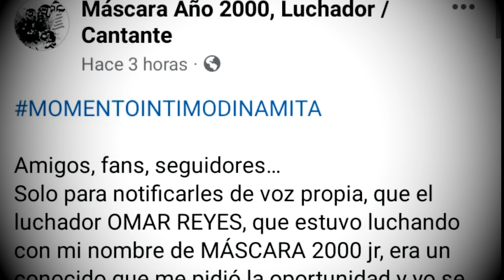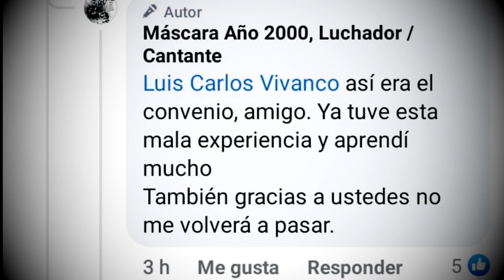Mascara año 2000 ACEPTA que SI ERA SU "HIJO" Mascara año 2000 jr (El Capo Mayor) TENIAN UN CONVENIO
EL CAPO MAYOR ANTES MASCARA AÑO 2000 JR ES EL VERDADERO HIJO DE MASCARA AÑO 2000 JESUS REYES? ANTES DECIA QUE SI LO ERA QUE PASO?